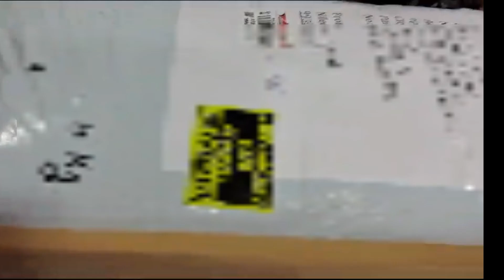Kadiyal paithani || Mor kadiyal paithani||Happy customer 😍|| Husi Fashion Hub👑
kadiyal paithani , mor kadiyal paithani
opening video of 8 mor kadiyal paithani saree

*Mor Kadiyal Paithani*
*Soft Silk Shiny Material*
*All Over Butti*
*Contrast Blouse Piece*
*Golden Pallu with Tassels*

*PREMIUM Quality Material 💯 Assured*

*Out of Maharashtra Rs 50 Extra*

paithani
brocade paithani
gadwal paithani
silksaree
Georgette saree
satin saree
peacock border paithani
kanjivaram Paithani
irkal border paithani
linen Saree
mango copper kadiyal Paithani
maharani kadiyal Paithani
soft silk Saree in wholesale price
saree in Maharashtra
saree in wholesale price
tranding saree
peshwai paithani
dagina peshwai paithani
peshwai saree